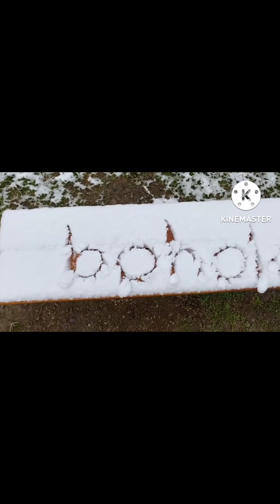🇵🇭🇧🇪WHEN IN LUXEMBOURG EUROPE WITH FAMILY AND FRIENDS